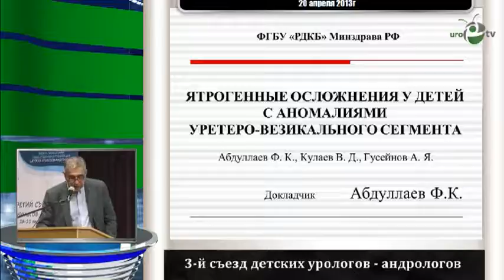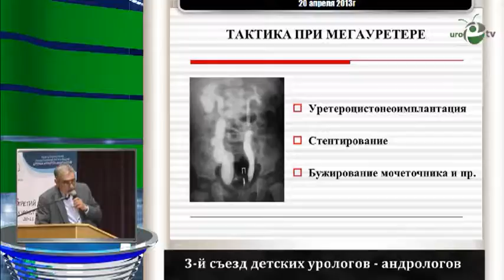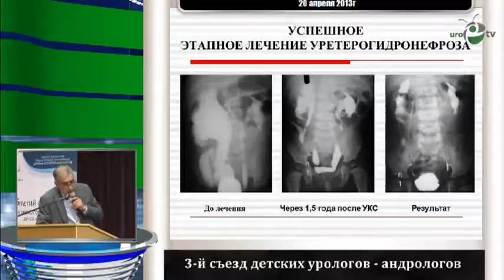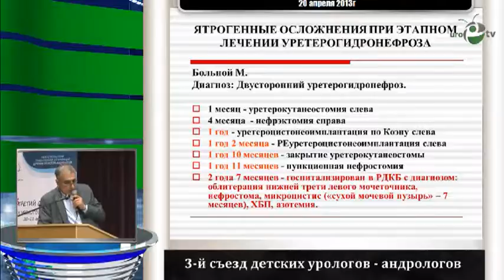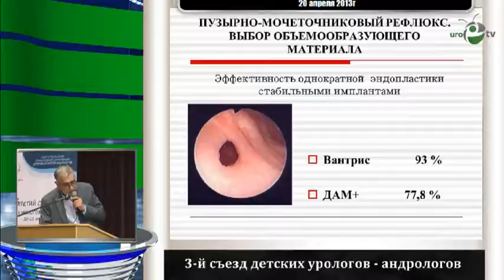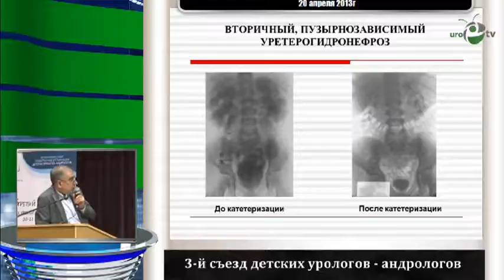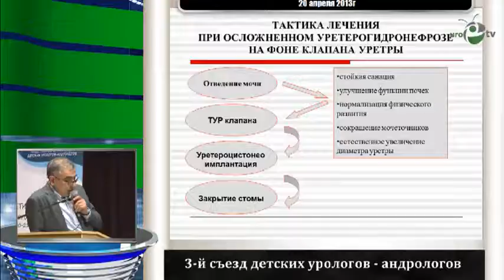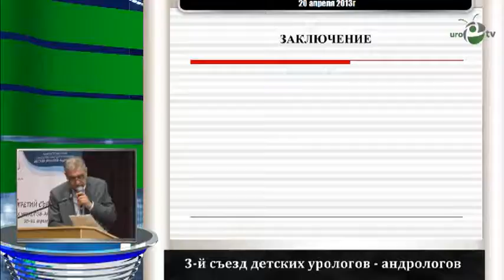Абдуллаев Ф К - Ятрогенные осложнения у детей с аномалиями уретеро везикального сегмента